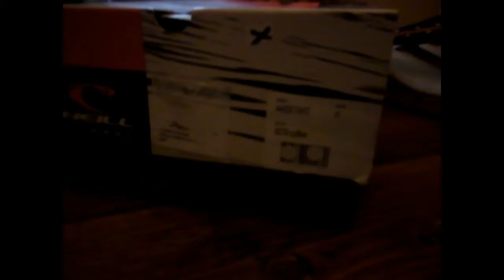Oneill Womens Tihiti Beaded Sandals Uk Size 7.5 Euro 41 BNIB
Oneill Womens Tihiti Beaded Sandals Uk Size 7.5 Euro 41 BNIB Bytheseain_Wales eBay UK